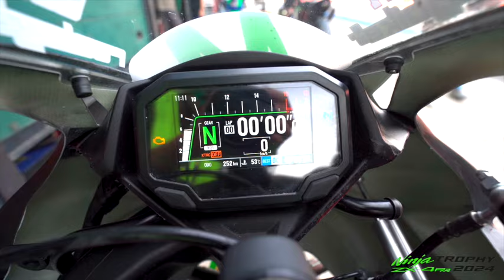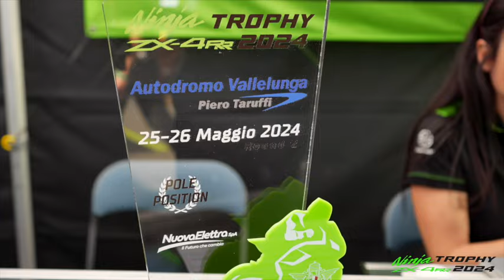NINJA TROPHY ZX 4RR ROUND 2: IL RITORNO DI THOMAS BRIANTI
La seconda prova del neonato trofeo Kawasaki riporta alla ribalta un talento: Thomas Brianti è ancora velocissimo! Interviste, personaggi e highlights della sfida (di Filippo Mingardi)